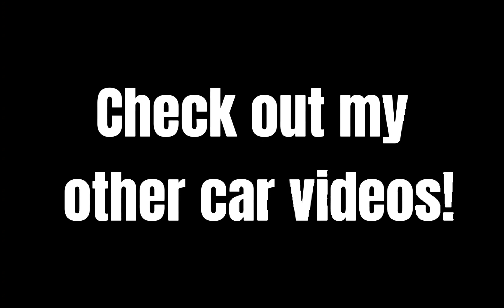Porsche RS Spyder Evo driving pov at Suzuka Circuit | Real Racing 3